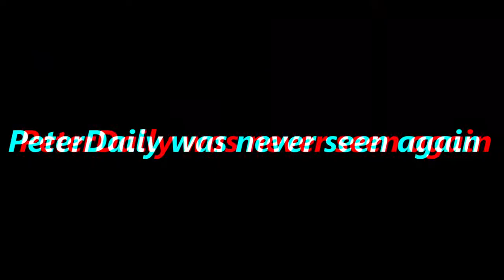POV: CoDiamond Steals Your Setup Part 5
codiamond just please stop

🎮Gaming Setup:
Keyboard: Keyboard: Phantom RGB Mechanical Keyboard
Mouse: Glorious Model D
Microphone: None
Monitor: None

🖥️PC Specs:
CPU: Intel Core i5-9300K
GPU: GeForce RTX 1650
RAM: 8GB